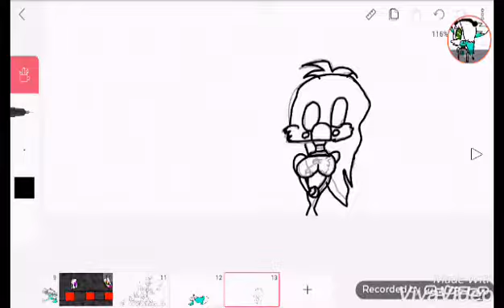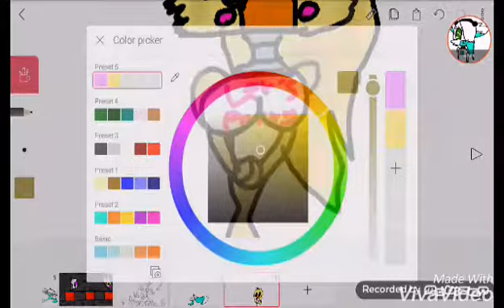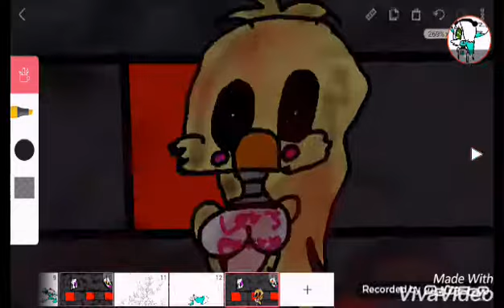Speedpaint toy chica camera ( read description)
K for my last video turns out that my tablet was fixed from couple of buttons that my dad pressed and yes finally another speedpaint yayz